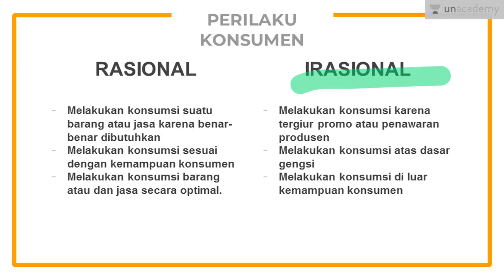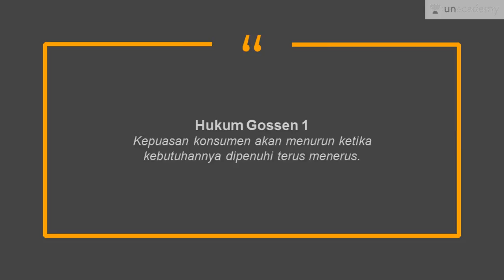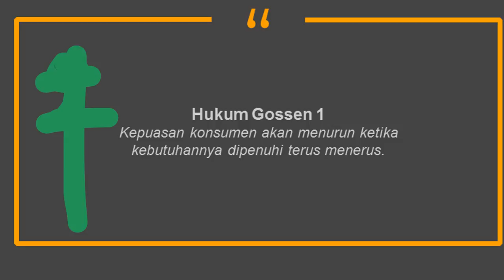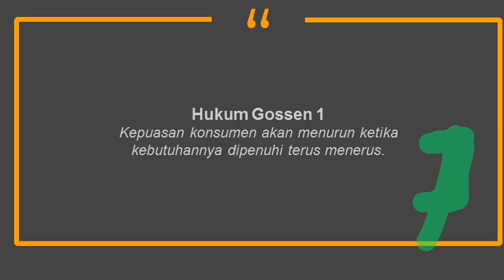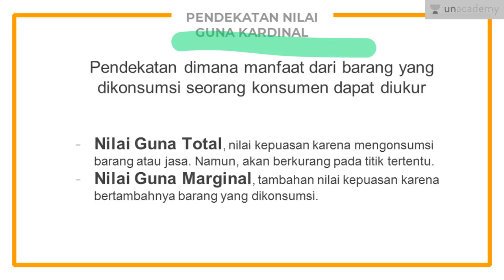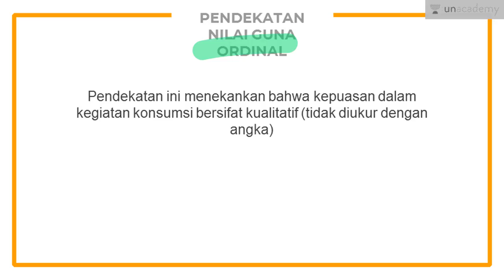Teori Perilaku Konsumen (Ekonomi - SBMPTN, UN, SMA)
Lesson ini menjelaskan tentang teori dari perilaku konsumsi. Lesson ini menjelaskan dua jenis perilaku konsumen, yaitu rasional dan irasional. Lesson ini juga menjelaskan tentang pendekatan perilaku konsumen, yaitu pendekatan nilai guna kardinal dan pendekatan nilai guna ordinal.